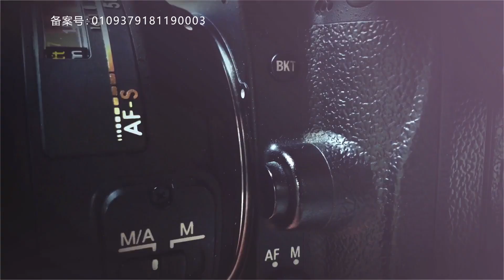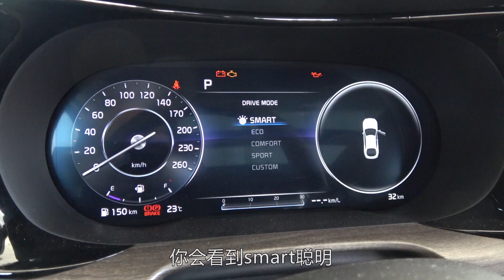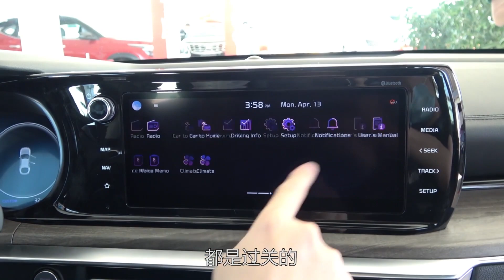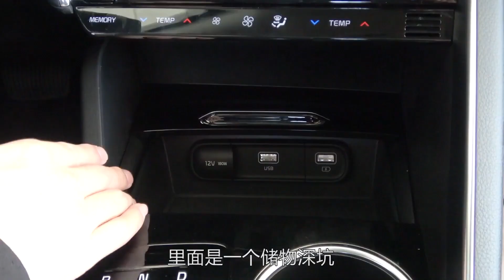实拍车：溜背造型，轴距加长，全新起亚K5来了，日系三杰有点慌